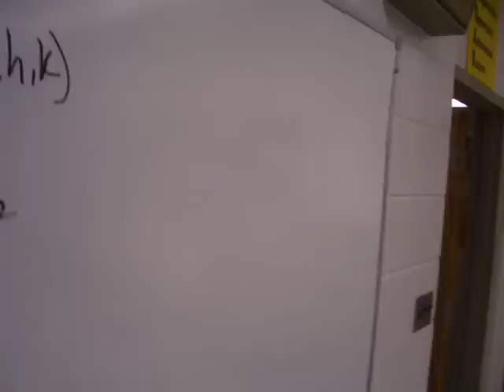9-11-01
My take